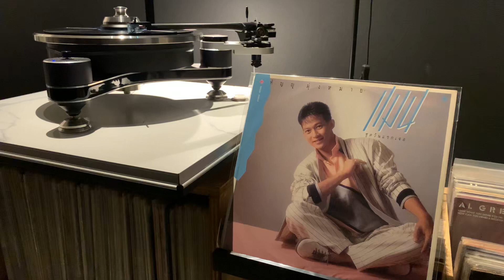ร้าวราน _ แมน วทัญญู มุ่งหมาย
วันแรกเจอ _ 1986

Music Lover &  Audiophile Serious Hobby

Reel to Reel: Tascam BR20
Turntable: Clearaudio Innovation Compact
Tonearm: SME V-12
Cartridge: ZYX Bloom 3
Pre-Phono: Nagra VPS + Telefunken ECC81 + Tube Sox
Pre-Amplifier: Dual Mono Krell KBL x2
Amplifier: Pass Labs XA160.5
CD Transport: Mark Levinson No.37
DAC: Mark Levinson No.360S
MD: Pioneer MJ D7
Speaker: Avalon Ascendant
Balanced Interconnect: XLO Unlimited, Cardas Neutral Reference, Cardas Clear
Speaker Cable: Cardas Clear Single Wire
AC Cable: Shunyata Research Delta V2 NR, Cardas Reflection, Furutech FP-S55N, Shunyata Venom 3
Regulator: PS Audio PowerPlant 15  with PowerHouse Fuse Zero2
Accessories: Hi-Fi Stay Ballerino 60, Stella Double Swing

Recorded by AKG LYRAg condenser microphone 2mic